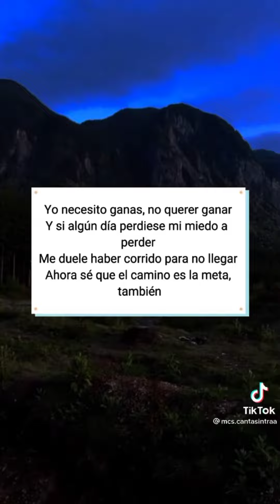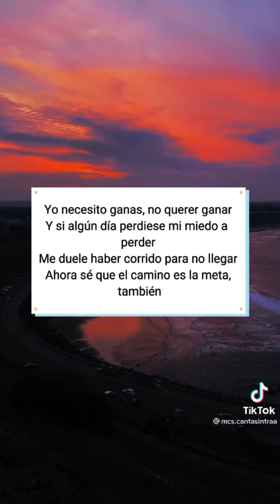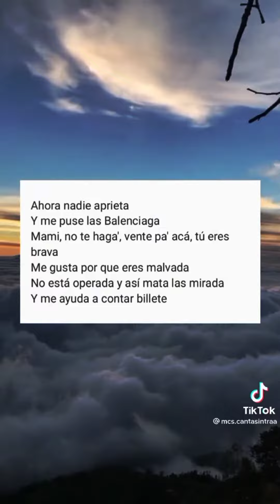Canta sin Trabarte 😊❤️,Espero les guste 👋 Suscríbete Y dale Like❤️🛐